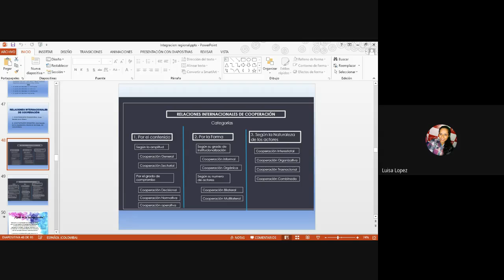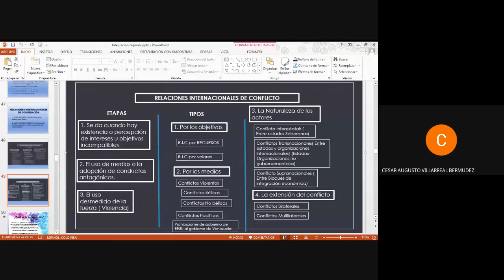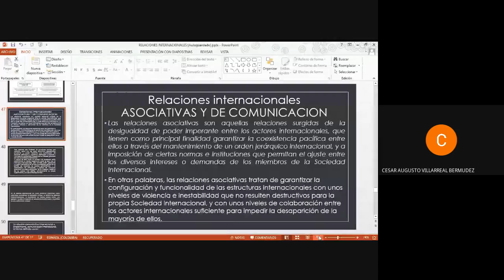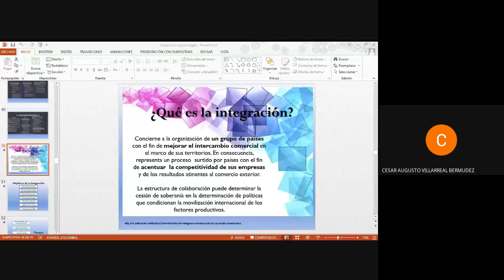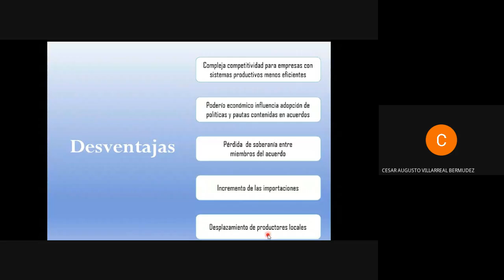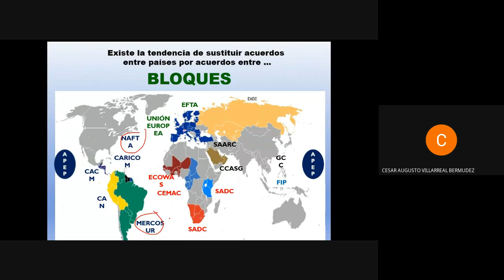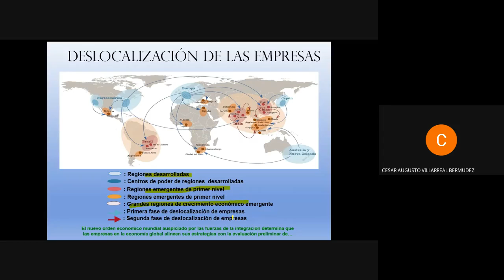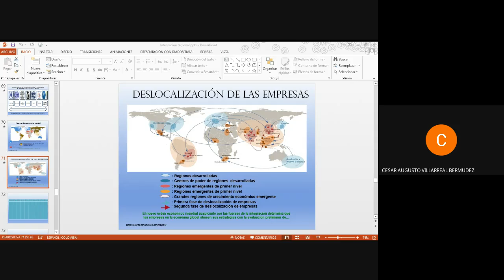Relaciones internacionales 4